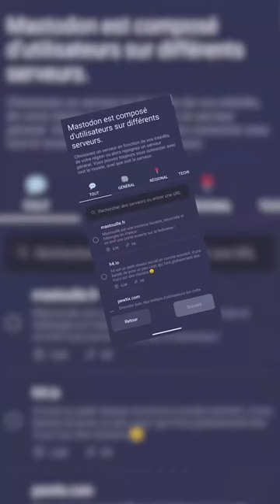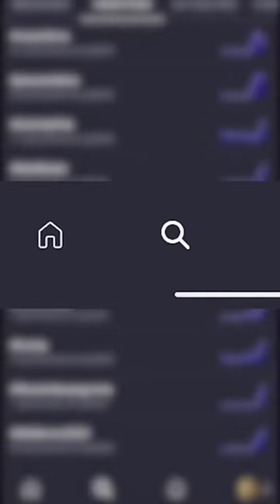Comment bien débuter sur Mastodon, le réseau social qui attire les déçus de Twitter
Avec le rachat de Twitter par Elon Musk, de plus en plus d’utilisateurs migrent vers un autre réseau social, Mastodon. Mais la transition peut être un peu compliquée ; on vous explique comment s'y retrouver en trois étapes.